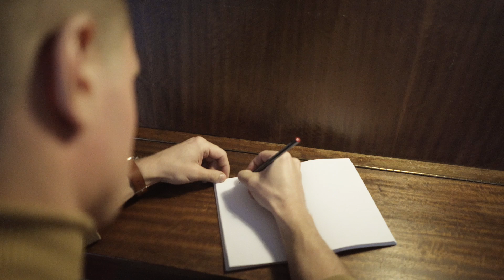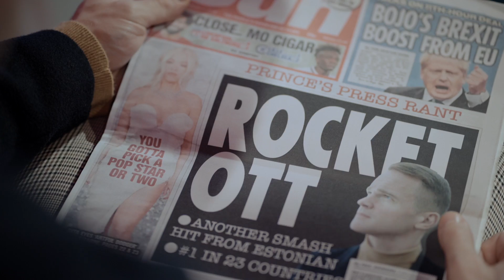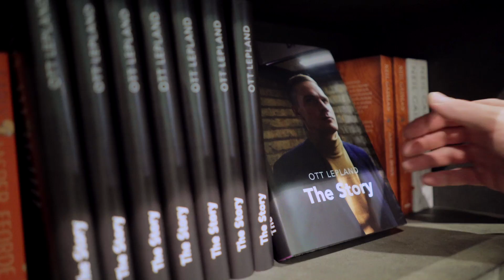Ott Lepland - Kõik mis hea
KÕIK MIS HEA

Muusika ja sõnad: Ott Lepland
Produktsioon ja mix: Mo Hausler
Backvokaalide salvestus ja mix: Otto-Karl Vendt
Master: Henkka Niemistö
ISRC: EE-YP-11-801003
Väljaandja: Full House Agency/Vocal Music
Kunstnik: Paula Repp
Backvokaalid: Elis Loik, Kristiina Renser, Karl-Erik Tamme

Režissöör, operaator, monteerija: Laur-Leho 'Lemo' Kaljumets
Stsenaristid ja produtsendid: Laur-Leho Kaljumets, Danel Pandre, Ott Lepland
Otto Alderlandi grimm ja soeng: Maarja Sild

Suur aitäh: Thea Zaitsev, Mo Hausler, James Morgan, Jaanus Saago, Otto-Karl Vendt, Elis Loik, Kristiina Renser, Karl-Erik Tamme, Maiken, Maarja Sild, Martin Korjus, Paula Repp, Triin Ilves, Ivar Vendelin, Eha Pank, Vahur Schmidt, Margit Kurn, Ene Post, Henkka Niemistö